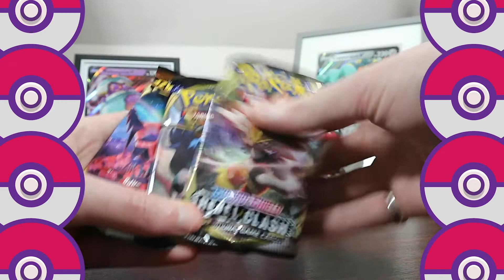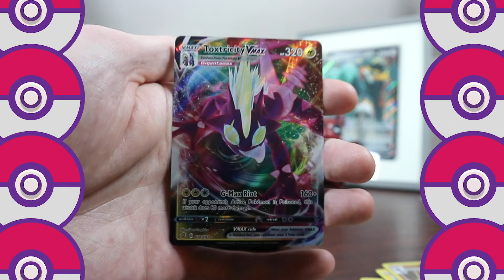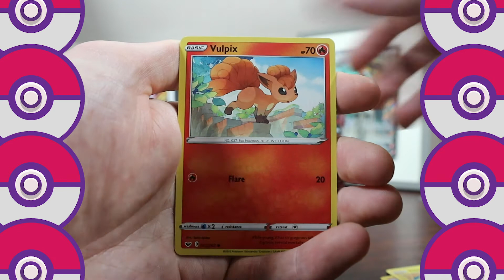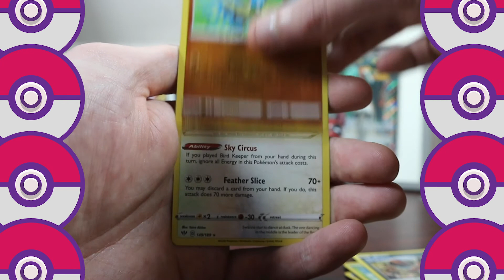OPENING A POKEBALL! | Pack opening